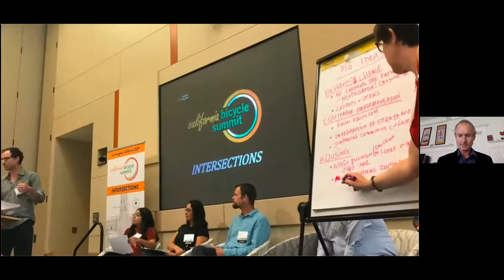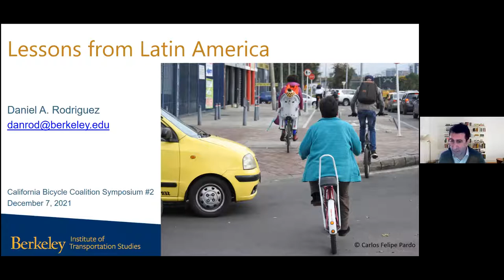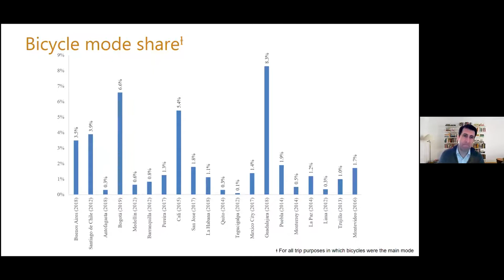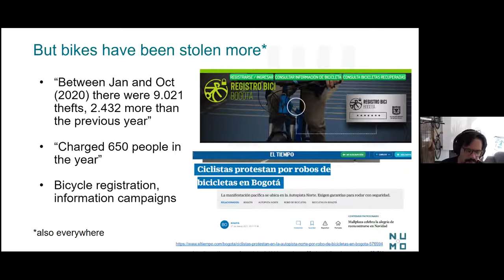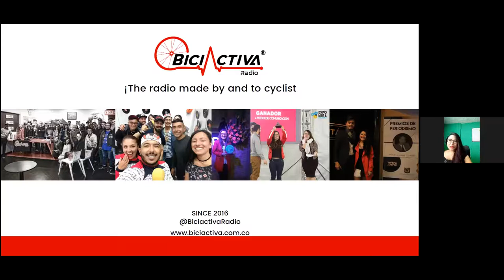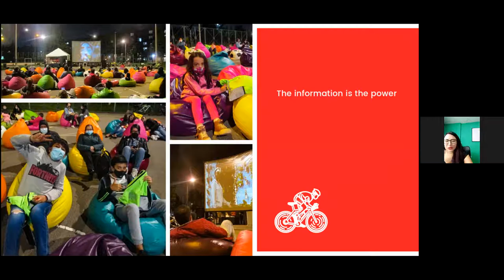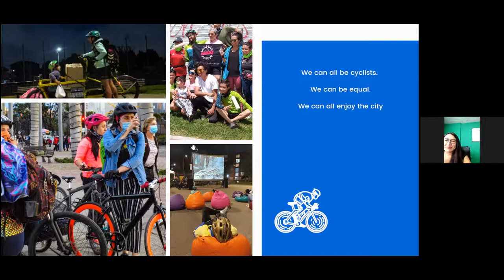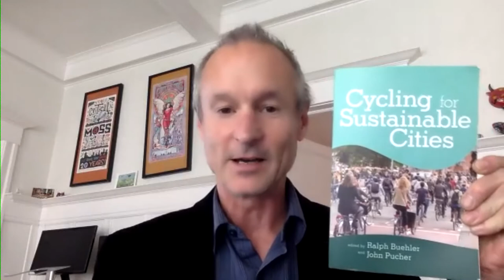Symposium #2: Lesson From Latin America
At this session, activist and international business professional Lorena Romero Fontecha is joined by two of the foremost experts on cycling in Latin America, Professors Carlos Felipe Pardo and Daniel Rodriguez. Get inspired by stories from the many cities in Latin America that are rapidly transforming into bike-friendly places.